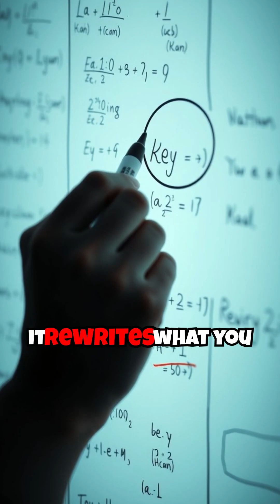Science Facts That Sound Fake – But Are 100% Real! 🧠💥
These science facts will make you question reality.
From glowing humans to radioactive bananas – this world is far weirder than you think.